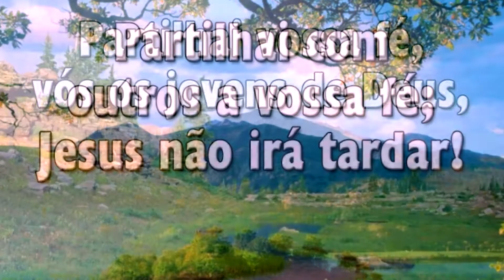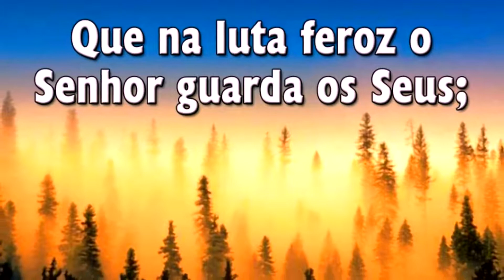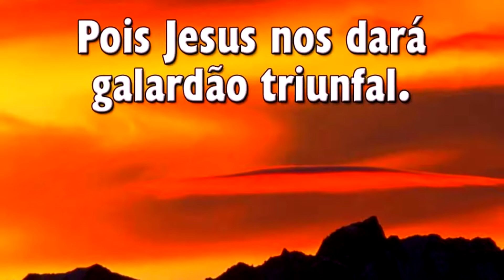Hinário Adventista 483 - PARTILHAI VOSSA FÉ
► Partilhai Vossa Fé

1. Partilhai a vossa fé, vós os jovens de Deus,
   Nesta estrada de luz que nos leva aos Céus;
   Que alegria é fazer o que pede Jesus:
   Proclamar com ardor o evangelho de luz.

Côro:
   Jovens de Deus, erguei-vos!
   É tempo de brilhar!
   Partilhai com outros a vossa fé;
   Jesus não irá tardar!

2. Partilhai a vossa fé, vós os jovens de Deus,
   Vossa fé no Senhor que criou Terra e Céus;
   Vossa fé em Jesus nosso bom Salvador,
   Que mui breve virá com poder e esplendor.

3. Partilhai a vossa fé, vós os jovens de Deus,
   Que na luta feroz o Senhor guarda os Seus;
   E sejamos fiéis té a batalha final,
   Pois Jesus nos dará galardão triunfal.